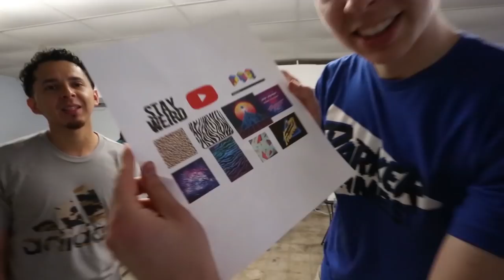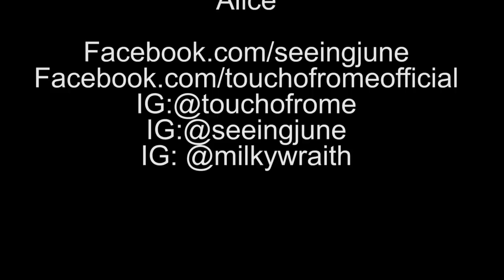Turning Our Disaster into CREATIVITY!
From flood damage to creative inspiration, today we get 5 artists in the office to turn the walls into an art show!